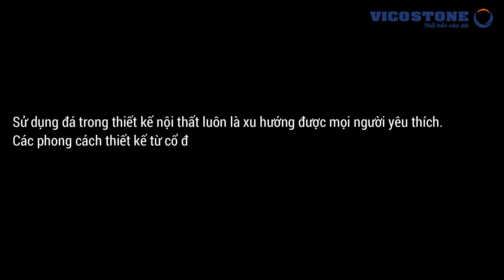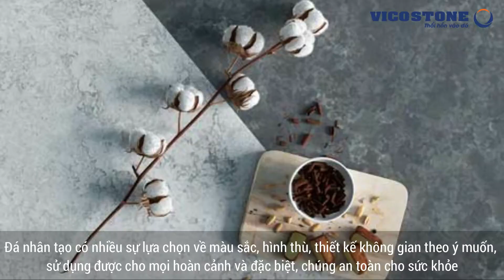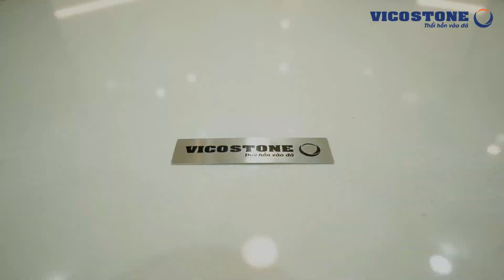Ứng dụng đá trong thiết kế nội thất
Với không gian phòng khách, phòng bếp, sử dụng loại đá nào cho phù hợp?

Sử dụng đá trong thiết kế nội thất luôn là xu hướng được mọi người yêu thích. Các phong cách thiết kế từ cổ điển, hiện đại hay tối giản, đương đại đều có sự xuất hiện của vật liệu này.

Loại đá phù hợp trong thiết kế nội thất phòng khách, phòng bếp là gì? Ưu điểm của từng loại đá trong mỗi không gian?

Dưới đây là những gợi ý giúp bạn lựa chọn được loại đá phù hợp nhất trong từng không gian đó.